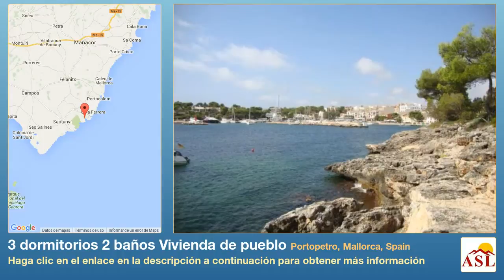3 dormitorios 2 baños Vivienda de pueblo se Vende en Portopetro, Mallorca, Spain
Más información en Vivienda de pueblo se Vende en Portopetro, Mallorca, Spain con 3 dormitorios, 2 baños

Esta encantadora casa está ubicada en uno de los más prestigiosos complejos de la zona.
Salón con comedor y cocina abierta . El salón se abre a la amplia terraza jardín con metuitzicht em barbacoa.
Tres dormitorios, dos con terraza privada , baño con bañera
El complejo es muy tranquilo y tiene acceso directo a las terrazas mar y el sol .
Piscina comunitaria situado en la orilla del mar .